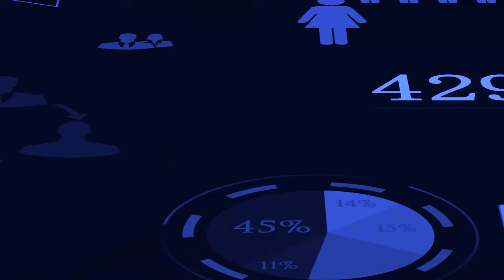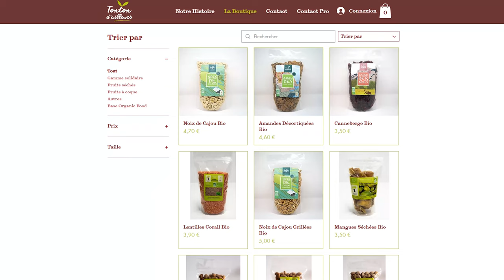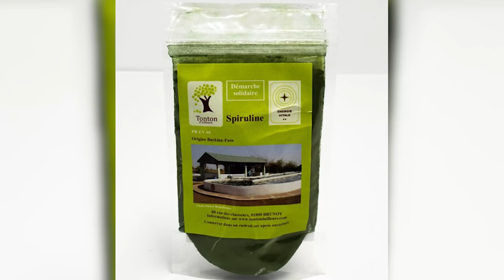Partag'Eco - Tonton d'ailleurs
Ce nouveau webzine, original et collaboratif, vous propose un autre regard sur l'aventure entrepreneuriale en partageant vos expériences ainsi que vos réussites.